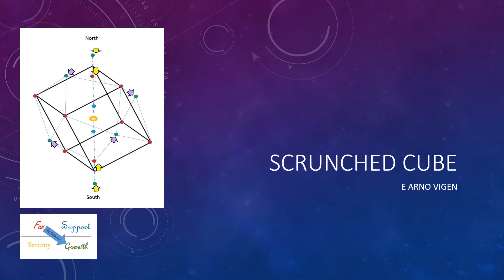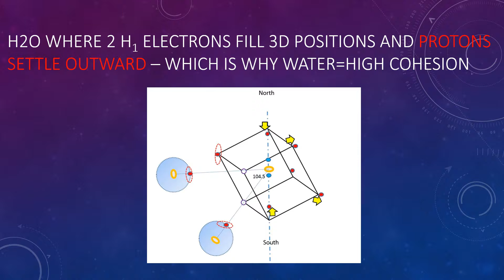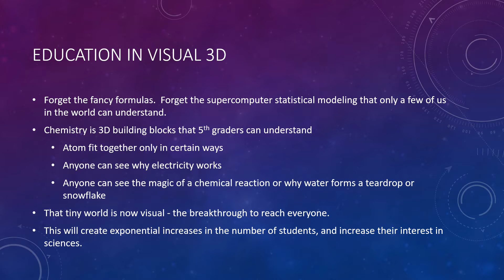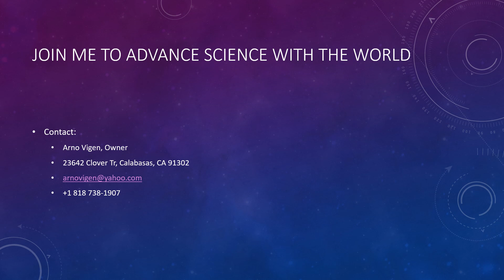ScrunchedCubePitchDeck 20180617 0600